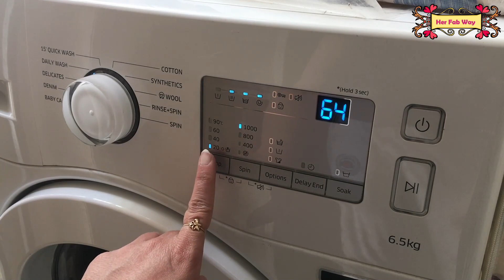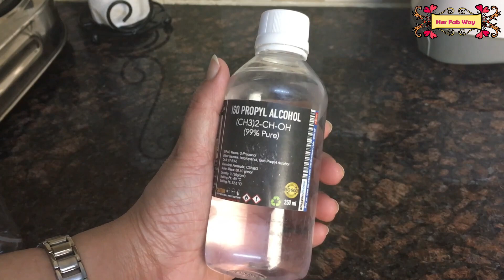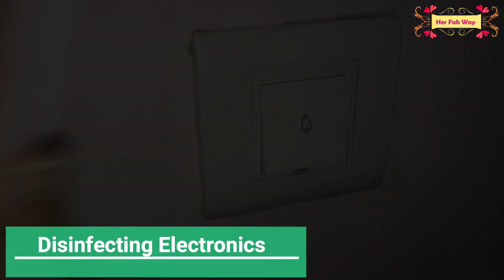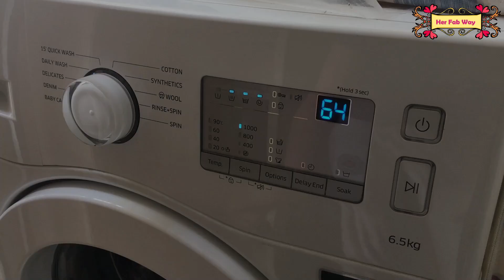Coronavirus Safety & Readiness Tips | How To Protect Your Home From Coronavirus | How To Disinfect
We all are aware about how contagious coronovirus is. Thus, it's very important that along with taking all the health measures, we  make sure that this virus doesn't enter our homes. In this video I am sharing some very important and practical tips to protect your home from COVID-19.

Let's fight this pandemic together.